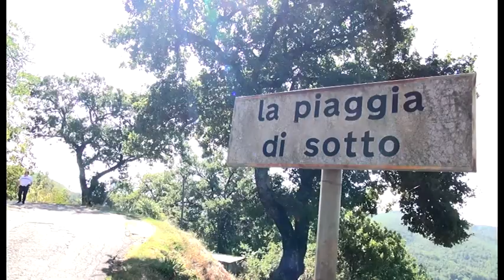Subbiano, crolla un solaio: due feriti